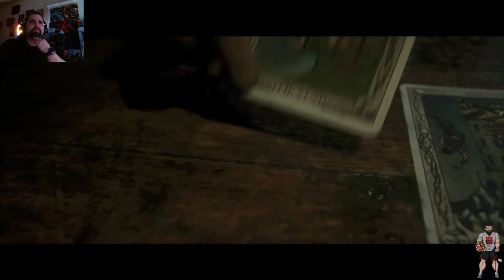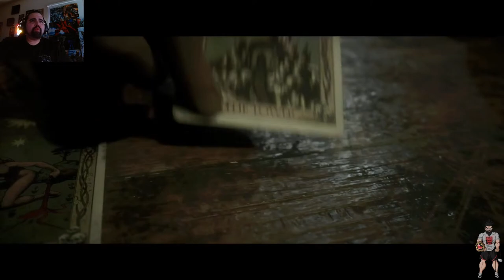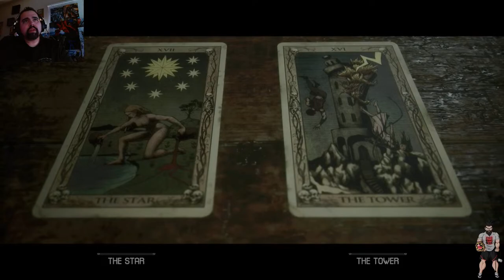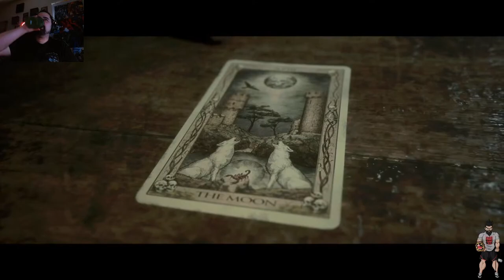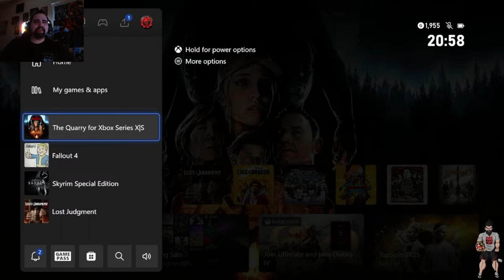The Quarry Live Playthrough Part 2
Laura Kearney (Siobhan Williams) and Max Brinly (Skyler Gisondo) drive during the night of June 24, 2021, to visit Hackett's Quarry, where the two have been hired as summer camp counselors. They swerve off the road to avoid hitting something and crash into the woods. A local county sheriff (Ted Raimi) approaches their car and orders them to stay the night at a nearby motel, but they drive to the camp anyway. Upon arrival, Laura hears a noise coming from a civil defense shelter under the lodge and opens it. Max is attacked by a monster and the sheriff arrives at the camp to sedate Laura, who falls unconscious.

Two months later, seven camp counselors — Abigail Blyg (Ariel Winter), Dylan Lenivy (Miles Robbins), Emma Mountebank (Halston Sage), Jacob Custos (Zach Tinker), Kaitlyn Ka (Brenda Song), Nick Furcillo (Evan Evagora), and Ryan Erzahler (Justice Smith) — have closed the Hackett's Quarry camp due to summer's end and are saying goodbye to a busload of departing children. However, their own plans to return to civilization are derailed by Jacob, who had recently been dumped by Emma; he clandestinely sabotages the van in an attempt to spend one more night at the camp and win her back. The camp owner, Chris Hackett (David Arquette), asks them to stay locked inside the lodge for the night and tells them he will return with help in the morning. They instead decide to look for beer, throw a bonfire party, and play a game of Truth or Dare. Kaitlyn dares Emma to kiss Jacob or Nick, Abigail's crush. Emma chooses Nick, kissing him passionately, causing both Abigail and Jacob to storm off.

Throughout the night, two hunters named Bobby (Ethan Suplee) and Jedediah (Lance Henriksen) stalk the counselors.